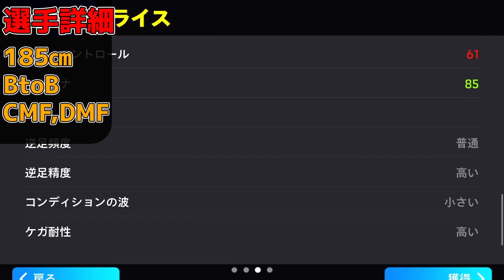【無料獲得】指名契約権『デクラン ライス』選手評価！おすすめ育成＆追加スキル徹底解説!!!【eFootball2024/イーフト/イーフトアプリ】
・イーフトで特殊433フォメを最初に紹介(クロアチア＆ポルトガルで設定)